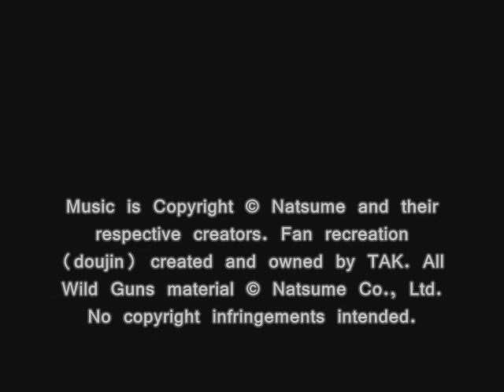R.G.M.R / Wild Guns, T09: DESOLATION CANYON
Doujin Name: R.G.M.R / WILD GUNS
Based on Compositions by: Hiroyuki Iwatsuki and Haruo Ohashi
Composed & Arranged by: TAK
Published & Distributed by: TAK

NOTE: This is essentially a "re-orchestration" of the music from the game using advanced musical tools.